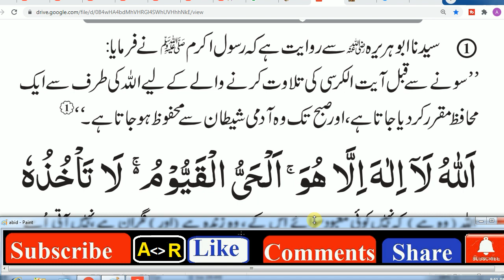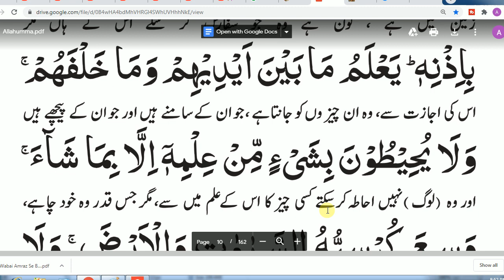HAZRAT MUHAMMaAD (S.A.W) Ka Farman Hai, / Ayatul kursi,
Ayatul kursi, Islamic art, Islamic ...,
ayatul kursi video,

ayatul kursi shia,

ayatul kursi online,

ayatul kursi in english,

ayatul kursi image,

ayatul kursi ,

ayatul kursi complete,